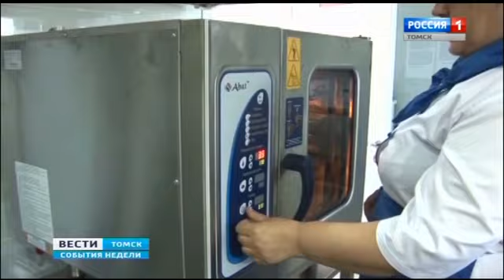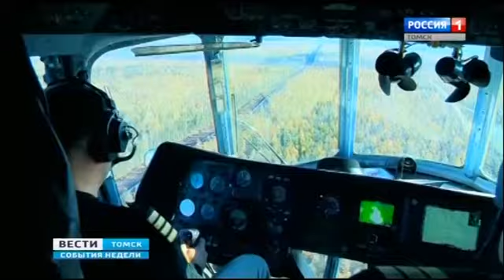40 лет надежной работы - Газпром трансгаз Томск. ВЕСТИ. СОБЫТИЯ НЕДЕЛИ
Сегодня «Газпром трансгаз Томск» решает задачи международного масштаба, такие как строительство газопровода «Сила Сибири». А началась история этого предприятия в 1977-м,  с всесоюзной ударной стройки по сооружению газопровода Нижневартовск – Парабель – Кузбасс. Вячеслав Толмачёв, первый генеральный директор компании, отлично помнит, как это было.
ГТРК "Томск", "ВЕСТИ. СОБЫТИЯ НЕДЕЛИ", эфир 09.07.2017